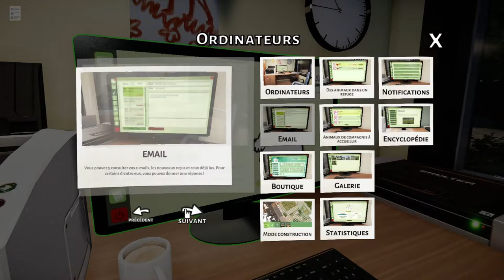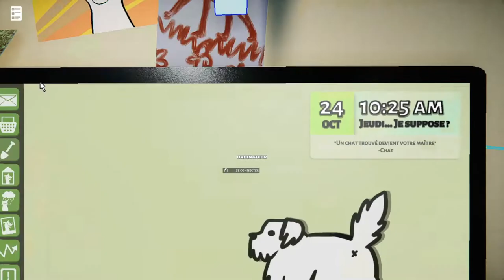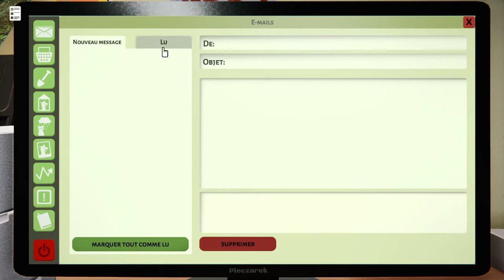DECOUVERTE ANIMAL SHELTER SIMULATOR GERER UN REFUGE ANIMALIER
Dans Animal Shelter, votre objectif principal est de rendre vos amis à quatre pattes heureux. Caressez-les, distribuez-leur des friandises, jouer avec eux. Apprenez à connaître les animaux suffisamment bien pour leur trouver le meilleur foyer! Ouvrez votre refuge pour animaux dès maintenant!